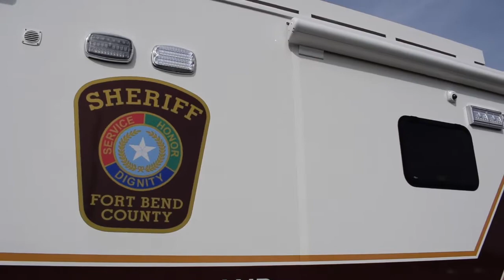Quick Walk-Around: Fort Bend County Sheriff's Office Command Unit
The Fort Bend County Sheriff's Office has a new Mobile Command Unit built by our partners at Frontline Communications! This Freightliner unit is equipped with a variety of communication and command technologies. Frontline Communications builds command and utility units on conventional or custom Pierce chassis.